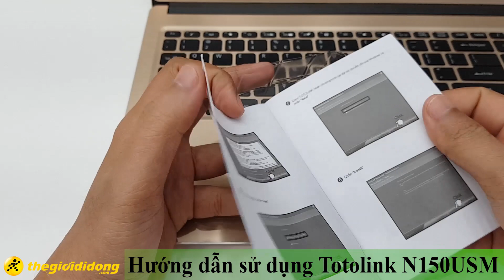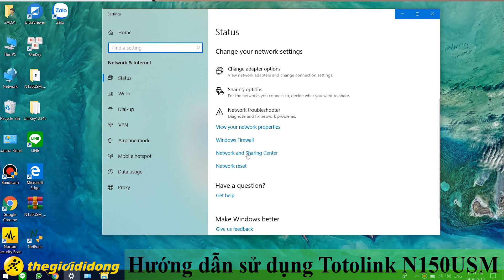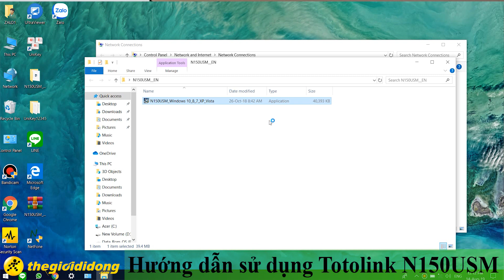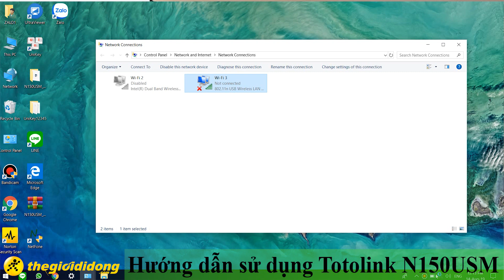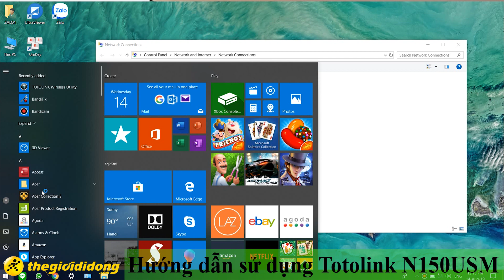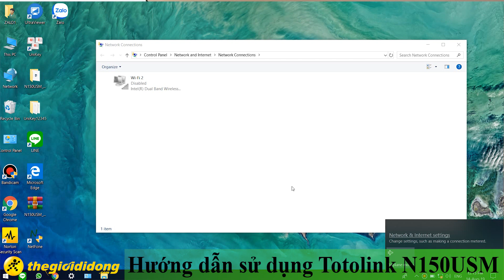[HƯỚNG DẪN SỬ DỤNG] USB Wi-Fi Totolink N150USM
Hướng dẫn sử dụng Totolink N150USM

- Biết được những thông tin mới nhất về lĩnh vực đồ chơi công nghệ.
- Học hỏi được những thủ thuật về công nghệ theo hướng chia sẻ lẫn nhau, bạn hỏi mình trả lời, bạn không biết mình hướng dẫn.
- Quà tặng Give Away hấp dẫn mỗi tuần 1 lần.